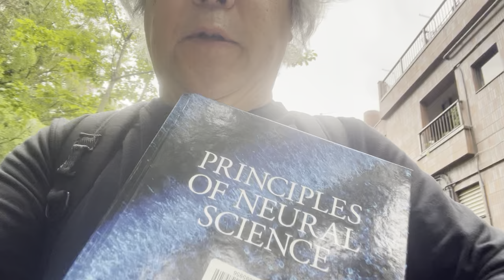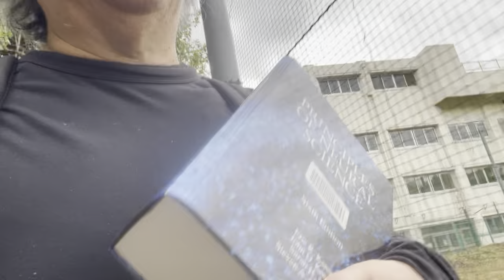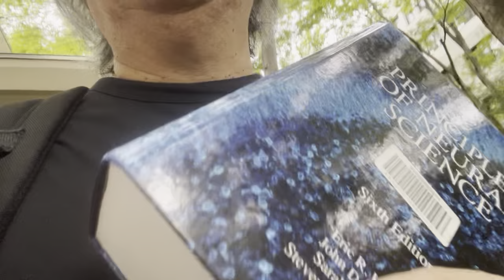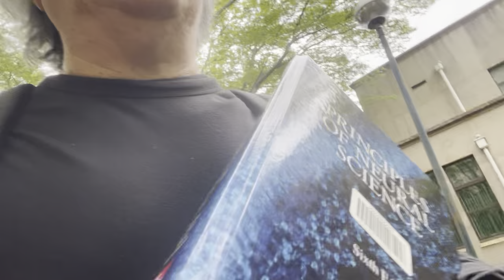How TED2023 was aligned with AI problems.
I look back on the great conference while walking on University of Tokyo Komaba campus.